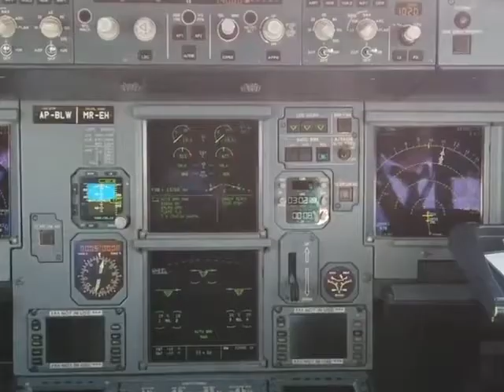Makkah: Post Hajj Flight Operation to Commence from August 17, 2019.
Report by Hassan Tariq Butt - News Reporter - PTV News. On-aired August 16, 2019 at Khabarnama 9pm.